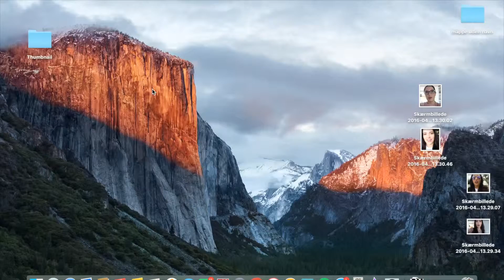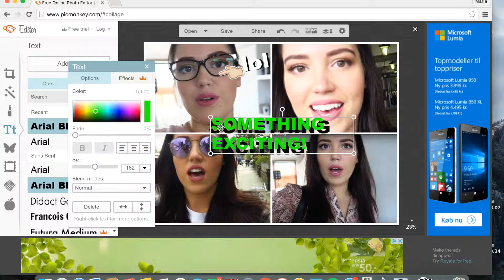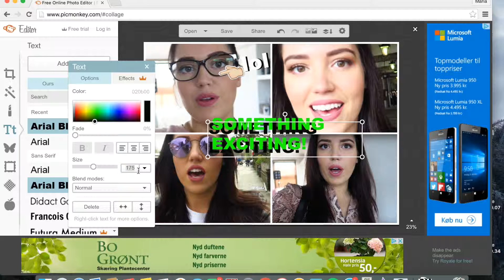How to do Gabriella Lindleys Thumbnail